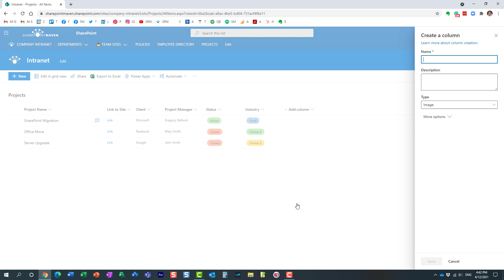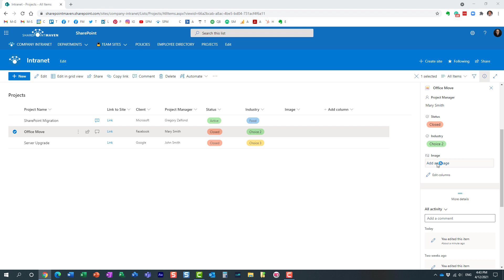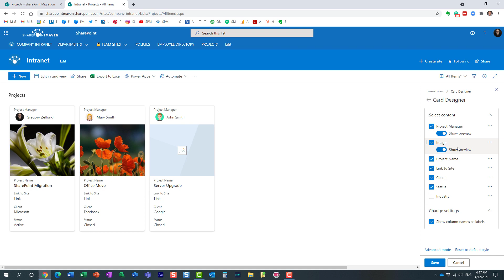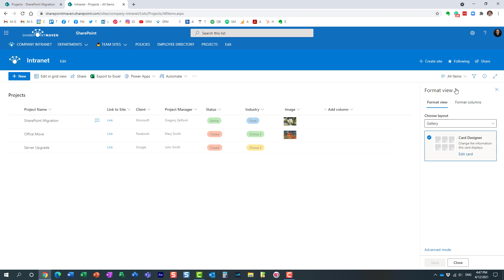How to add an image as a column on a Microsoft List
In this video, I show you a cool trick how you can add an image column to your SharePoint lists to make them pretty and more visually appealing.

Leave a comment for me below 👇